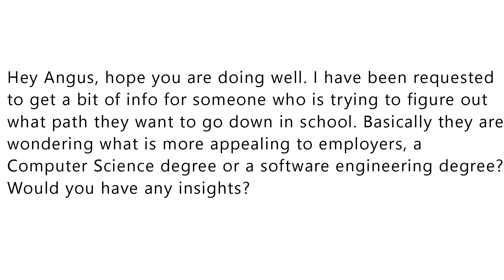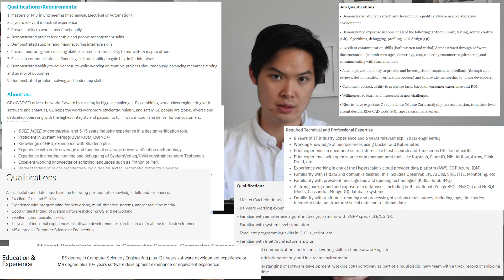Computer Science Vs Software Engineer | Which is better?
Are you having issues deciding between a software engineering and computer science. Do you question what the difference is between the two? What does your future look like? Look no further as I talk through the pros and cons between the two.

Have an idea that you want me to make
a video about? Want to ask me a question
about engineering, real estate, parenting,

1:46 Professional Designation
4:05 Salary
5:40 Work After Graduation

Help me by telling me what your iPhone issues are on Survey Monkey to make more Engineering Videos